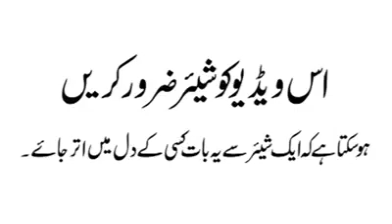("MAUT KA KHAB") NAMAZ KA EHTEMAM